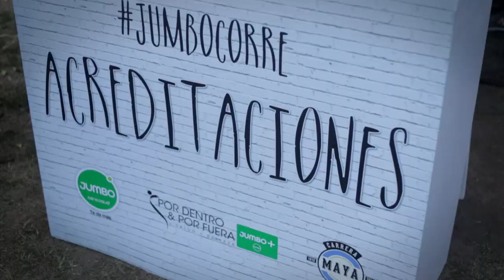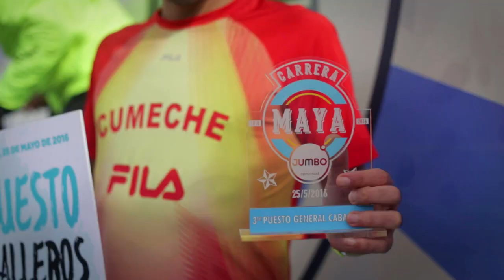Jumbo Corre Carrera Maya 2016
Este 25 de mayo hicimos historia con una nueva Carrera Maya